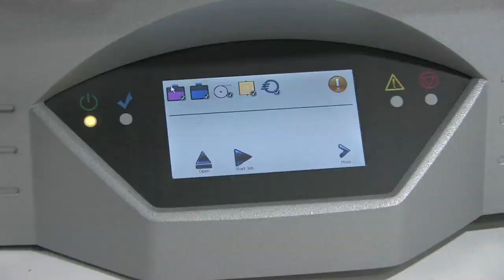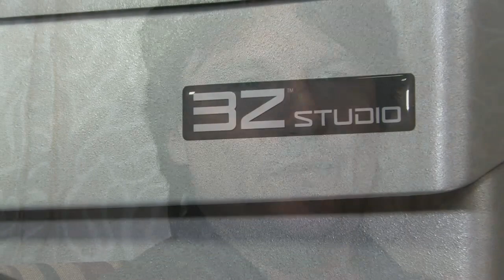3Z Studio Launch Solidscape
The 3Z Studio 3D wax printer brings the jeweler's bench to the retail tabletop while delivering Solidscape's legendary high precision.  The 3Z Studio offers customer retail jewlers: Speed that matters, Precision that counts and Price that makes sense.  $24,650. USD for uncompromising quality.